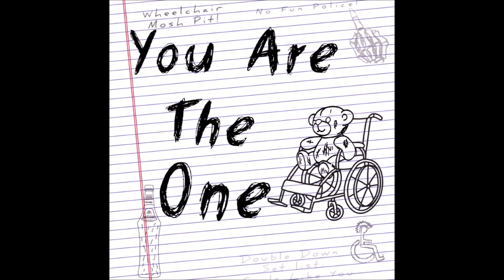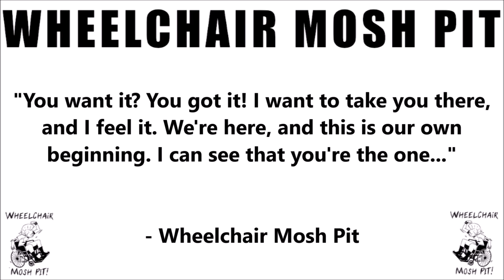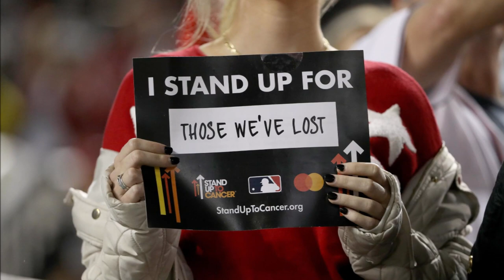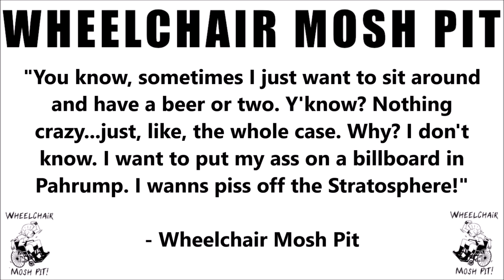ROOM 6 REVIEWS #198 - 2 Songs from WHEELCHAIR MOSH PIT! [DOUBLE SONG REVIEW]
Today I've been asked to do a DOUBLE REVIEW of 2 new singles by friends of the channel WHEELCHAIR MOSH PIT. Enjoy! ;-D